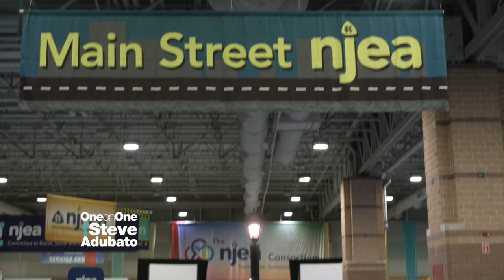Nick Ferroni Highlights His Passion for Teaching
Steve Adubato goes on-location to the NJ Education Association Convention in Atlantic City to sit down with Advocate and Educator Nick Ferroni to discuss his passion for teaching and how that translates into the classroom.